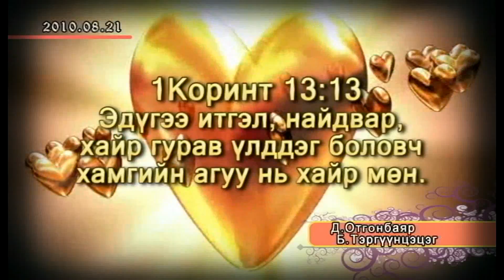mongolian wedding presentation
хуримын бичлэг 96008262